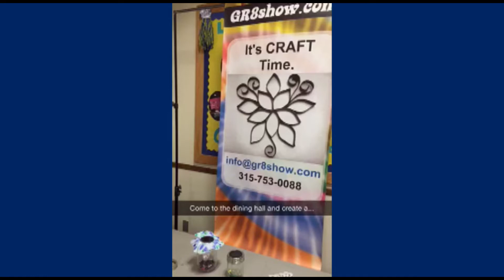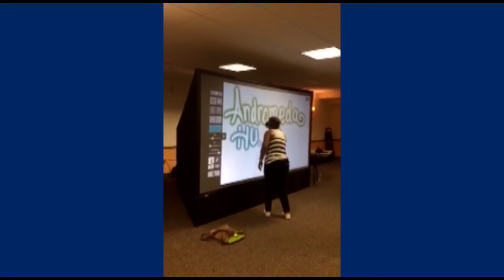Snapchat Story: Welcome Week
View highlights from Welcome Week through Snapchat.